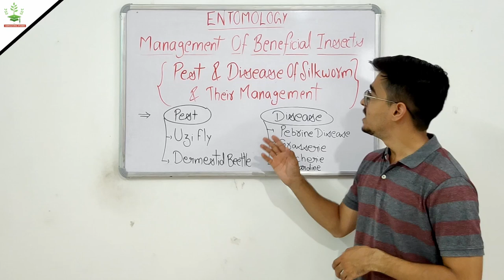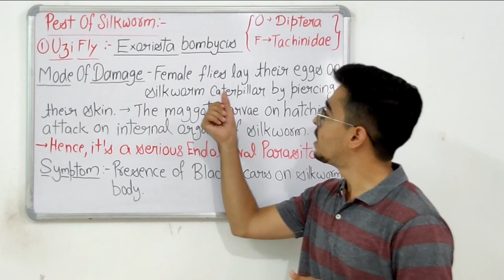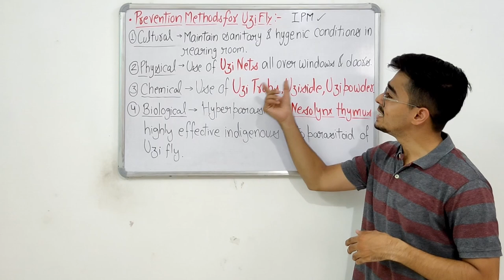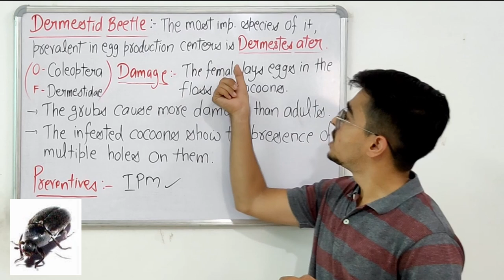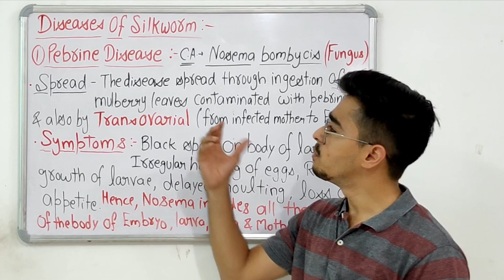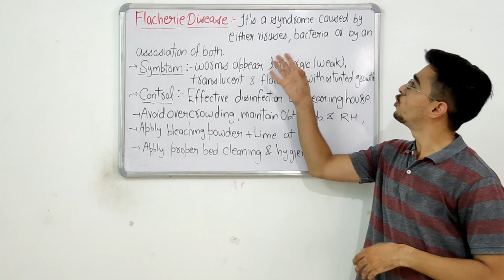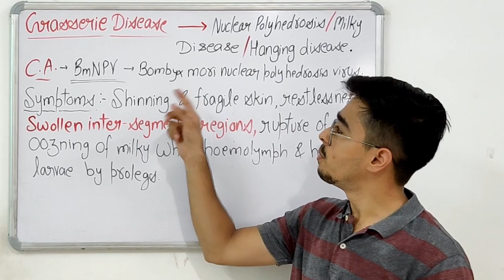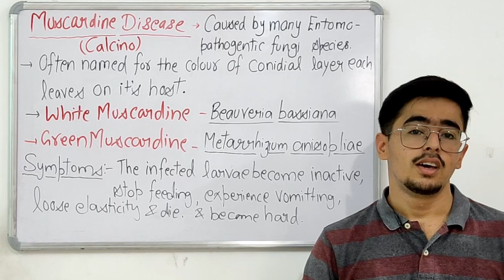Pest And Disease of Silkworm and their management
Course - MANAGEMENT OF BENEFICIAL INSECTS

TOPIC - Pest And Disease of Silkworm and their management

TIMECODES -

0:00 - INTRODUCTION

2:50 - Pest of Silkworm - Uzi fly

7:21 - Management of Uzi fly

10:47 - Dermestid Beetle

14:52 - Pebrine Disease of Silkworm

20:14 - Flacherie Disease

23:47 - Grasserie Disease

25:57 - Muscardine disease

28:46 - Thanks for watching

➡️ INSECT ORDERS BEARING PARASITOIDS -

🚩 Check instagram page for daily GENERAL AGRICULTURE questions and knowledge -